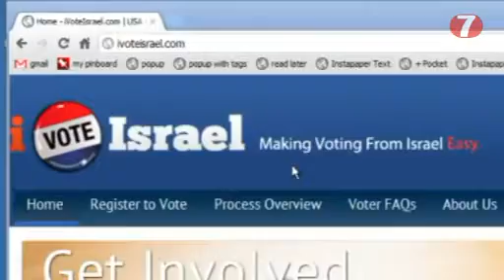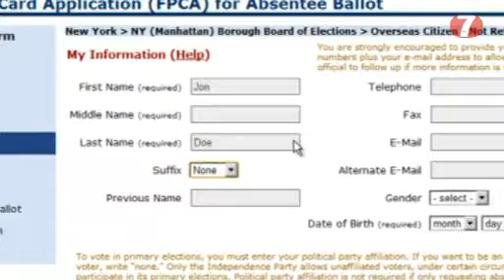I Vote Israel